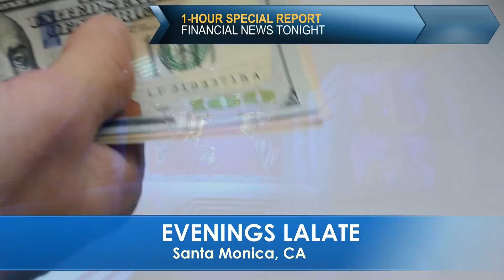SPECIAL REPORT: DEPOSITED 4TH STIMULUS CHECKS!! NEW STIMULUS CHECKS NOW LAW!! $2,000 MSC: EVENINGS 🌆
🌆 EVENINGS LALATE 🌆 GREAT NEWS: APRIL 24 2022🦅 💜 JOIN as a Member | ☑️ SUBSCRIBE | 📬 LALATE ALERTS | Fourth Stimulus Check Update Today 2021 | Fifth Stimulus Check | Multiple Monthly Stimulus Check Update | $1400 Third Stimulus Check & Third Stimulus Package Update 2021 | Second Stimulus Check & Second Stimulus Check Update 2020 | $10,000 EIDL GRANT CARES ACT 2020 | $2,000 CASH ACT 2020 | $2400 ($200/month) SSI SSDI SA VA RB Bill 2021 | $50,000 Student Loan Debt Forgiveness Bill 2021 | National and Sports News 2021 | Also covered: PUA, FPUC, LWA, EIDL, UI, Hazard Pay. | Fourth Stimulus Check Update and stimulus package update and stimulus check 4 update and fourth stimulus package and stimulus check update | $3600 $3000 Child Stimulus Check | $1400 Paid Sick Leave | $1500 Earned Income Tax Credit | SPECIAL REPORT: DEPOSITED 4TH STIMULUS CHECKS!! NEW STIMULUS CHECKS NOW LAW!! $2,000 MSC: EVENINGS 🌆

0:00    Intro:  Stimulus Check
1:00 STIMULUS CHECK UPDATE
2:00 SECOND STIMULUS CHECK
3:00 THIRD STIMULUS CHECK
4:00 FOURTH STIMULUS CHECK
5:00 FIFTH STIMULUS CHECK